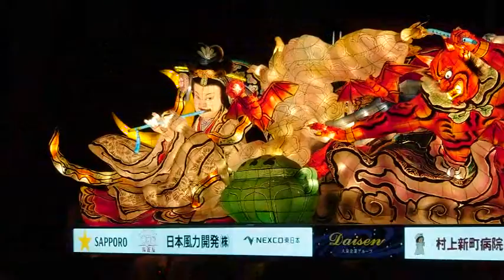（景）青森ねぶた 15台目は に組&風力